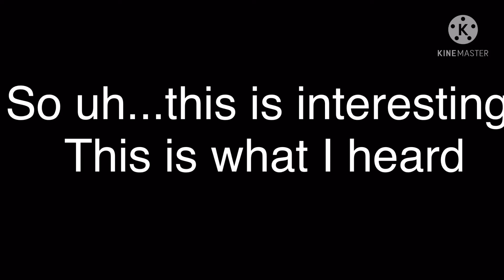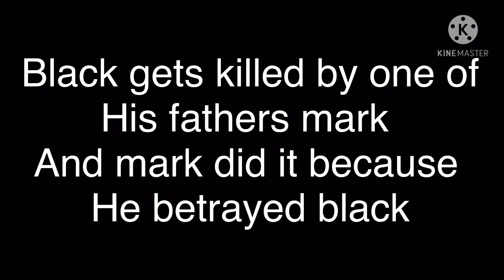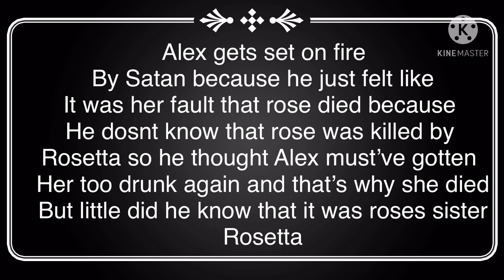What I hear is how I’ll die ft...me rose black white and Alex!